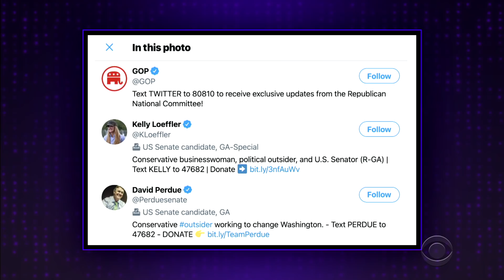Have We Seen Trump's Last Dance?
James Corden kicks off the show, still in his garage due to safety precautions, with a thorough assessment of where the show is existentially. After, he looks at President Donald Trump's trip to Georgia to campaign for the Senate runoff candidates, which may be the last time we see him dance to "YMCA."